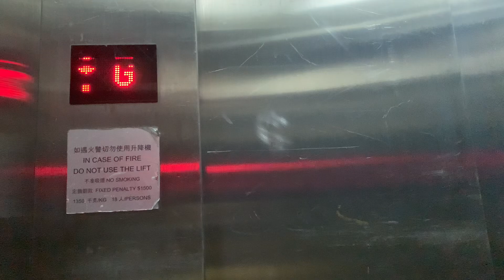【酷熱天氣警告及黃色工作暑熱警告信號生效】尖沙咀K11購物藝術館Schindler消防貨用升降機（30號升降機，不停3-4樓）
K11是香港的一座購物中心，號稱是「購物藝術館」，位於九龍油尖旺區尖沙咀，河內道18號重建項目重建項目的商場部分。K11樓高六層，樓面面積340,000平方呎，耗資3,000,000,000元興建，於2009年11月27日對外開放，開幕典禮於同年12月17日舉行。K11項目被新世界發展號稱為「全球首個購物藝術館」。

K11原為當年土地發展公司（市區重建局的前身）編配給河內道18號重建項目的編號，代表九龍區第11個項目。至於為何將K11這個編號用於物業的名稱，新世界發展執行董事鄭志剛表示，K11起初的確是無意義的代號，但卻發現K11也可以有東方哲學「虛實共生」的涵義，本質上意義中立，既然是中立，因此可激發無盡的解釋和意義，即是可發揮無限。第二個解釋是，K11的命名原於鄭志剛在某次到北京出差，乘坐飛機回港途中的時候，想起了商場命名及他的童年往事。鄭志剛從小便夢想擁有自己的王國，而剛好王國英文Kingdom的首字母「Ｋ」又在英文字母中排行第11位，就決定替這個商場命名為「K11」，希望他的「百貨王國」讓更多人留下深刻印象。

K11商場共有七層（兩層地庫及五層地面），另設兩層停車場，由底層開始向上分別設有B4、B3、B2、B1、G（地面）、L1、L2、L3及L4層（SKY）。其中商場位於B2至L4層（SKY），車輛入口及停車場設於B3層及B4層。

B1層及B2層於2009年11月27日開放，整個商場則於2009年12月5日全面開放。不少租戶經已在2009年11月尾開始試業。截至2009年12月為止，K11已租出80%，其中有65%是首度來港開設旗艦店；零售及食肆樓面分別佔80%及20%。

地址：香港九龍尖沙咀河內道18號K11購物藝術館

本機停靠樓層：B4-B1, G, 1, 2（７層）

K11商場號稱該商場為全球首個購物藝術館，融合藝術、人文、自然三大核心元素，目標是發展成紐約市的蘇豪區。因此商場自資20,000,000港元，在每層放置了多件藝術品，合共13組，全部由K11創辦人兼主席鄭志剛挑選。藝術品由座椅、天花掛飾、以至外牆裝飾及巨型雕塑等，大部分由本地藝術家創作，包括李展輝、莫一新及文鳳儀等。場內亦設有19個展覽陳列窗，遍布於商場四層的店舖之間，讓本地藝術家展示作品。展品三個月更換一次，開幕初期主要是畫展，有６至７位藝術家參與。首批展品於12月18日正式亮相。

而場內的B2層B207室亦設有展覽廊K11藝術空間，定期舉行不同形式的藝術展覽，到2022年初結束。早期商場一樓（Pizza Express進駐前）及三樓部分樓面亦曾用作展覽用途。

2012年2月，商場中庭兩部觀光升降機進行拆卸工程，工程於同年年中完成。升降機原址現改為商店及三樓的Klub 11。

2018年商場開業10週年，新世界斥200,000,000進行整體改造工程，同時進行租戶重組，計劃分三階段進行，於2019年完成。翻新後主要以木材、植物和石材等自然材質為主調。

2024年8月，市場傳出華潤隆地向新世界發展以90億港元收購K11購物藝術館。

內地業務方面，上海K11商場於2013年1月18日開業，5月底正式開業；武漢K11於2011年開業，亦設有「新食藝」，武漢亦有K11藝術村。未來包括北京、天津、瀋陽等都有K11商場開業。廣州K11商場亦已於2018年開業。

另外，鄭志剛先生亦創辦K11藝術基金，以各種形式資助藝術家及推動藝術發展。

This lift serves: B4-B1, G, 1, 2 (7 floors)

Schindler Fireman's Goods Traction Elevator, K11 Art Mall, 18 Hanoi Road, Tsim Sha Tsui, Kowloon, Hong Kong